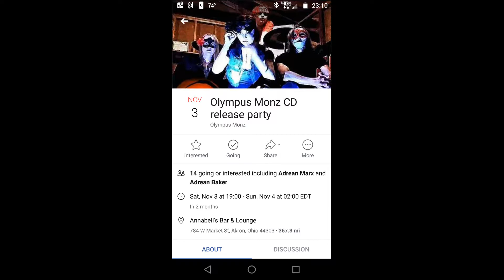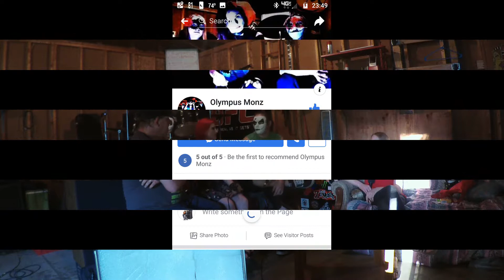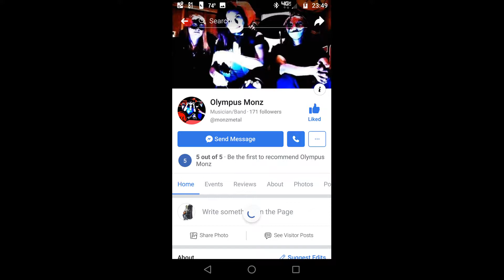First Friday Interview with Olympus Monz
In this episode I have a conversation with Olympus Monz!

If you are so inclined,  you can support these videos

Feel free to read this bit...

Hey folks,

My name is Chris and I'm a truck driving guitar player from Ohio.

I love music, at every level! From listening to it to making it to recording it to promoting it!

Trucking is how I pay my bills, but music is my passion!

And that passion is what I hope to share with you!